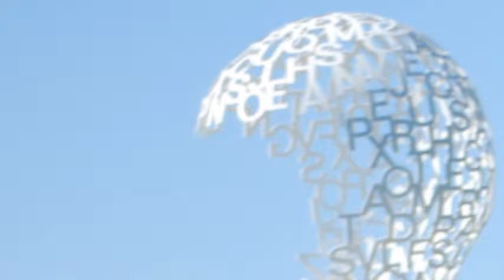SRTF ~ Steve Robinson ~ Des Moines Sculpture Park